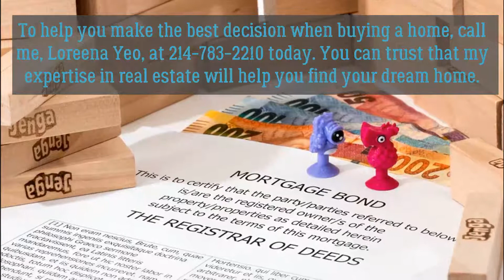Buying Frisco TX Homes for Sale? Avoid These Mistakes | Call Loreena Yeo at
Buying a home is one of the biggest purchases you will ever make in your life. If you don’t want it to cripple you with stress and rob you of your other financial goals, you have to do it right.  Knowing what mistakes to avoid when buying a home in Frisco TX is important to ensure that you make wise decisions throughout the home-buying process.

Here are 13 most common home-buying mistakes to avoid when buying a home in Frisco TX:

1. Assuming every home has a negotiable price

2. Focusing more on flashy details than the actual quality of the home

3. Making a lowball offer

4. Choosing the wrong mortgage

5. Going beyond your budget

6. Underestimating the full cost of buying a home

7. Holding out for the perfect home

8. Not doing proper research

9. Signing without confirming that your interests are protected

10. Forgoing a professional building inspection

11. Focusing too much on online listings

12. Purchasing a home you are hesitant about

13. Trying to buy a home without the help of a real estate agent.

To help you make the best decision when buying a home in Frisco TX, call me, Loreena Yeo, at today. You can trust that my expertise in real estate will help you find your dream home in Frisco TX.

Loreena Yeo REALTOR®
3:16 Team REALTY